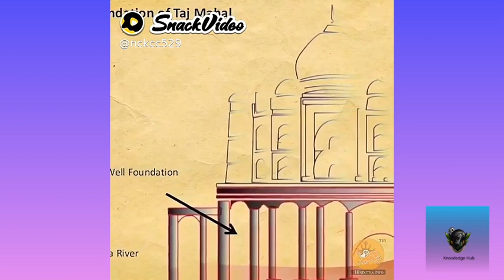facts about formation of Taj Mahal